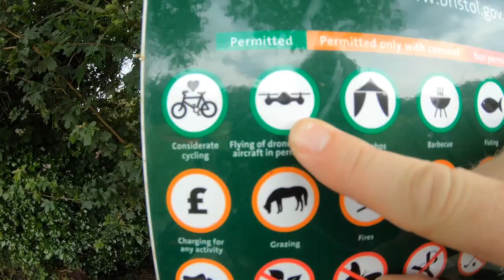Quick flight new spot 😎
Tbs quick flight found a new spot to rip